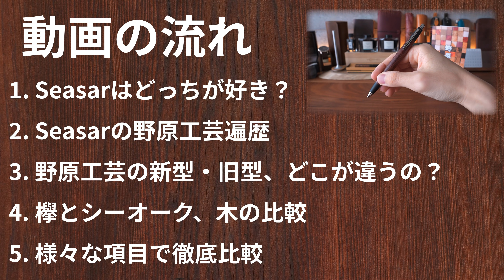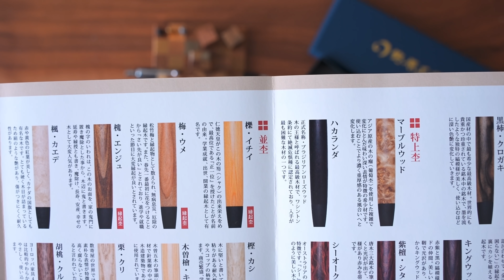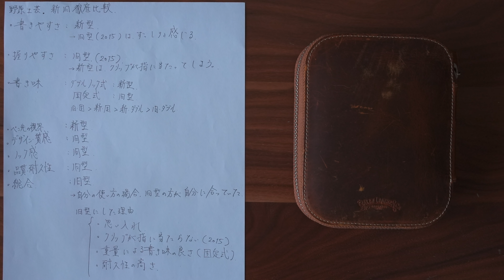【徹底比較】野原工芸 新型 vs 旧型。しーさーはどっちが好き？【木軸ペン / 高級シャーペン】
お久しぶりです。一眼カメラ（SONY α7SⅢ）で撮影しました。
今回の動画の画、そこそこいい感じかな。
画づくりは楽しいけど拘るとキリがない。。。

■ご連絡
※2020年5月現在、PR動画制作の受付を再開しました。
　※1人で運営しているので、全てにお返事ができないのが現状です。何卒ご了承ください。

　カメラ：SONY α7SⅢ
　編集：LumaFusion（iPad Pro 12.9）
　マイク：SENNHEISER MKE600

↓ よくいただくご質問 ↓

■おすすめのシャーペンは？
　１．パーカー ジョッタースペシャル

　２．パーカー ジョッターコアライン

　３．ステッドラー 925 15

　４．ぺんてる オレンズ　新メタルグリップ

　５．パイロット S20

■野原工芸のおすすめの樹種は？

■使っているBGMは？
　Fortaleza もしくは Sunflower
　YouTubeオーディオライブラリからダウンロードできます

↓ お願い ↓

■リクエストを頂く場合は、コメントの中に「リクエスト」という単語が含まれるように書いていただけると嬉しいです。
　例：「リクエスト　100万円の万年筆のレビュー」